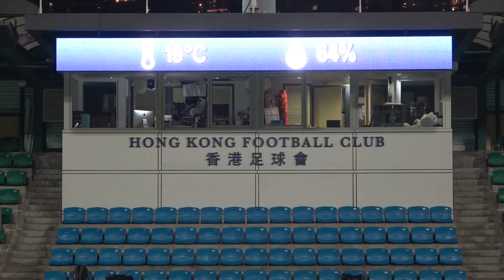Rovers vs JS Coaches 2020.01.17 - highlights